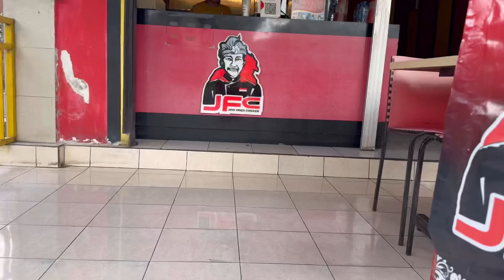BALI LIFE + NEW FRIENDS |NIBHA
bharti snap id - @bahrti102
bharti Insta id - @bahrti102
Nitin snap id - @n_negi1012

Visa - MK INTERNATIONAL KAROL BAGH